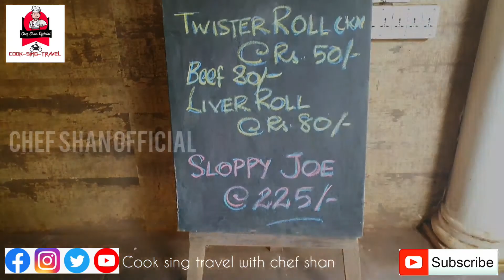Sahibs grill kitchen kannur - അടിപൊളി റെസ്റ്റോറന്റാണ്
സാഹിബ്സ് ഗ്രിൽ കിച്ചൻ കണ്ണൂർ SN പാർക്ക്‌ റോഡിൽ ആണ് സ്ഥിതി ചെയ്യുന്നത്, ഇറ്റാലിയൻ,  യൂറോപ്പ്യൻ, അറബിക് ഫുഡ്‌ ആണ് ഇവിടെ സെർവ് ചെയ്യുന്നത്, അടിപൊളി സ്ഥലമാണ് സൂപ്പർ ആംബിയൻസ്, ഇവിടെ വന്നിരുന്നാൽ സമയം പോകുന്നത് അറിയുകയേയില്ല, സാഹിബ്‌സിൽ പോകാത്തവർ ഉണ്ടെങ്കിൽ തീർച്ചയായും പോകണം